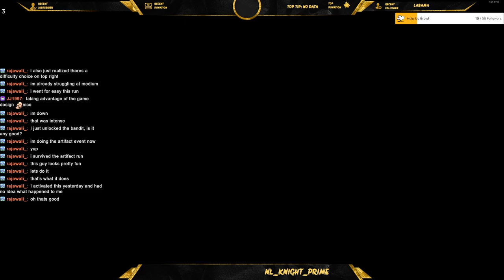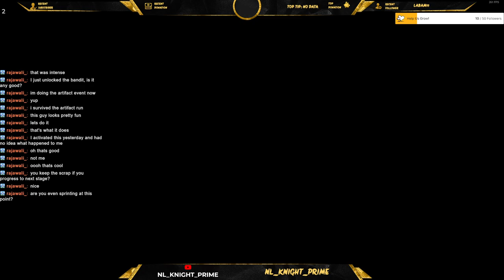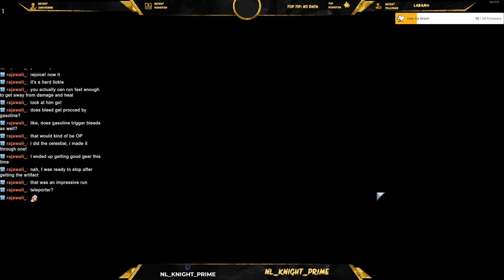Risk of Rain (Part 5)